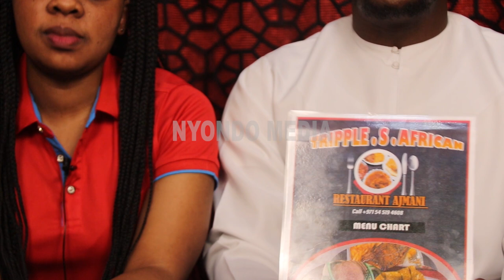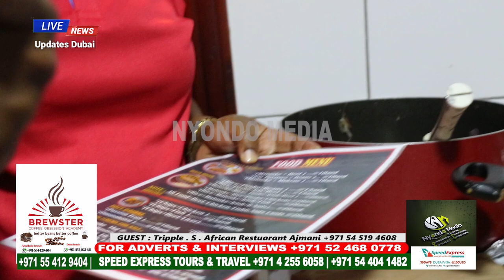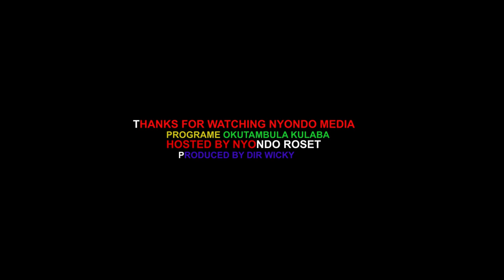Oluvanyuma lwokukubwa akabazi kumutwe, nasalawo okwesonyi Uganda kati nakoze Restaurant Ajman-UAE